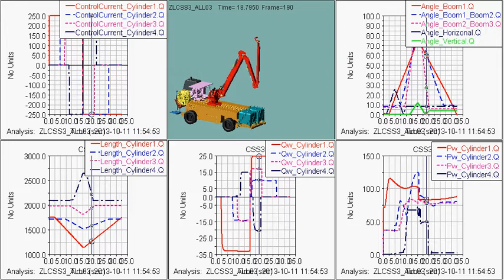ADAMS simulation of the CIFA CSS-3 Boom